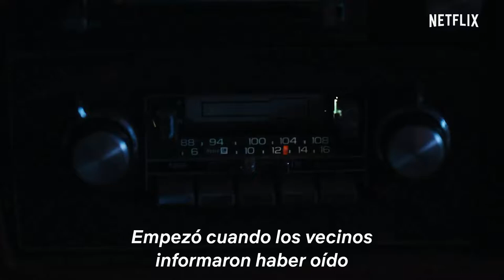😷 El Camino: A Breaking Bad Movie (2019) ⚗️ Netflix 🧪 Teaser Trailer Oficial Subtitulado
😷 El Camino: Una Película de Breaking Bad ⚗️ Netflix 🧪 Teaser Tráiler Oficial Subtitulado Español (2019)

Para ir hacia adelante, no hay que mirar atrás.
El Camino: Una película de Breaking Bad en Netflix el 11 de octubre.

Reparto: Aaron Paul, Matt Jones, Charles Baker

👉 Merchandising Breaking Bad Amazon
👉 Hucha apoyalibros Barril Meta
👉 50 Fifty - Bandeja para Cubitos de Hielo
👉 Taza de Viaje Heisenberg Breaking Bad
👉 Felpudo con diseño de Heisenberg
👉 Cartera de AMC Breaking Bad Walter White
👉 Muñeco cabezón de Mike Ehrmantraut
👉 Muñeco cabezón de Jimmy Mcgill
👉 Muñeco cabezón de «Gus» Fring
👉 Breaking Bad (Serie Completa)
👉 Breaking Bad - La Serie Completa DVD
👉 Walter White Lets Cook delantal
👉 Camisetas La Colmena 427-Breaking Bad - Blue Crystals
👉 Figura de acción Heisenberg Grande 30cm Original
👉 Taza Los Hermanos Pollos
👉 Camiseta negra hombre
👉 Póster (61 x 91,5 cm, con póster sorpresa)
👉 Heisenberg Breaking Bad Cosplay Ventilador PVC
👉 Taza I Am One Who Knocks, Cerámica
👉 Taza Heisenberg Wanted
👉 Breaking Bad Vehículo 1/64 1986
👉 Orion Creations Breaking Bad. Tabla Peri
👉 Breaking Bad Slippers Elements Size L
👉 Póster Breaking Bad Grafiti Hecho A Mano